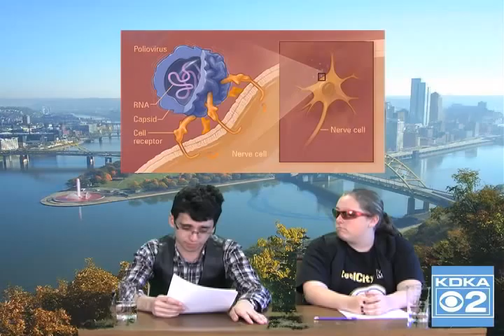History and now: the Cure for Polio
Won:Best Production Values. San Marcos High